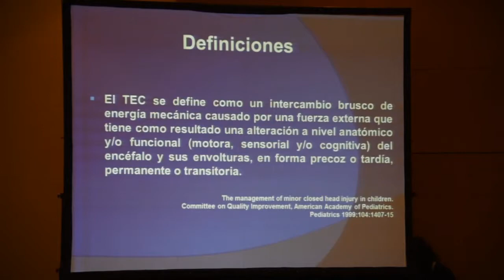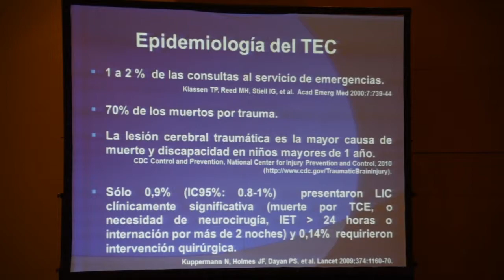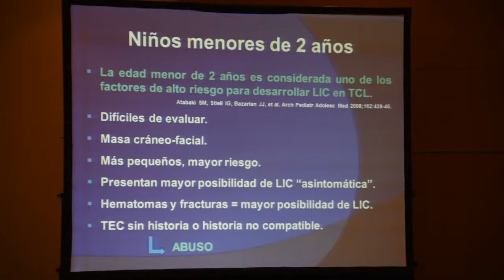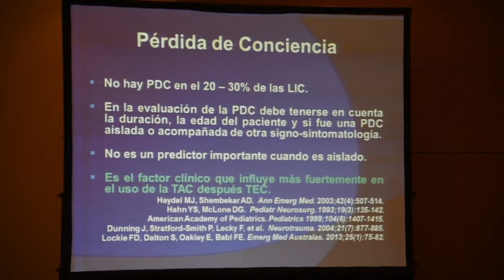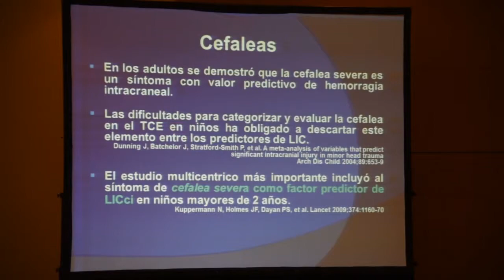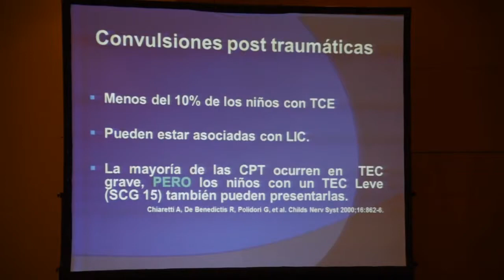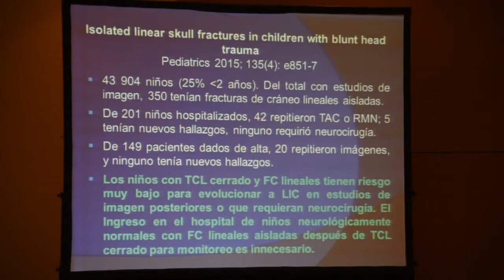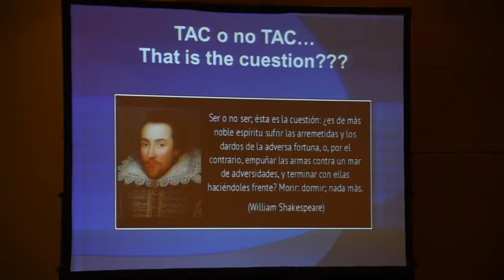¿Cuáles son los signos y síntomas predictores de riesgo?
Mesa Redonda: Evaluación y manejo del traumatismo encefalocraneano leve
¿Cuáles son los signos y síntomas predictores de riesgo?  - Dr. Rodolfo Pablo Moreno